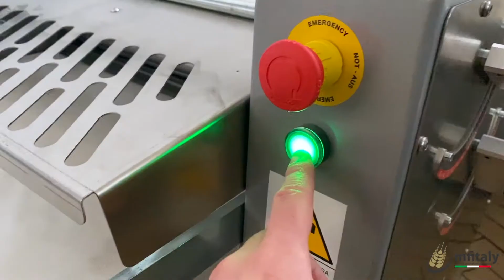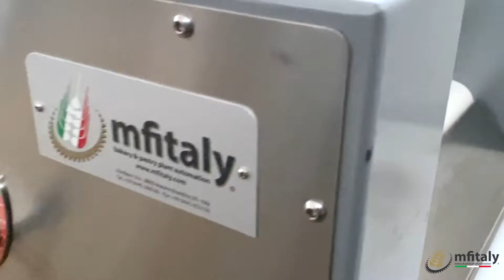MFITALY | MOULDING MACHINE - FORMATRICE - FAÇONNEUSE | تشكيل | VEKNARICA VALJKA | kiflarica masina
BAKERY MOULDING MACHINES
FAÇONNEUSE À BAGUETTES
FORMATRICE PANE - PANIFICIO
VEKNARICA 4 VALJKA

Machines et Equipement de Boulangerie
Façonneuse à pain baguettes